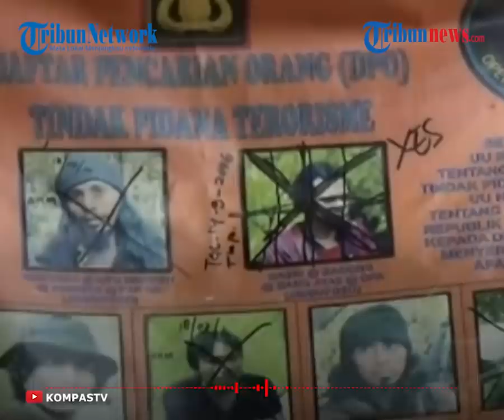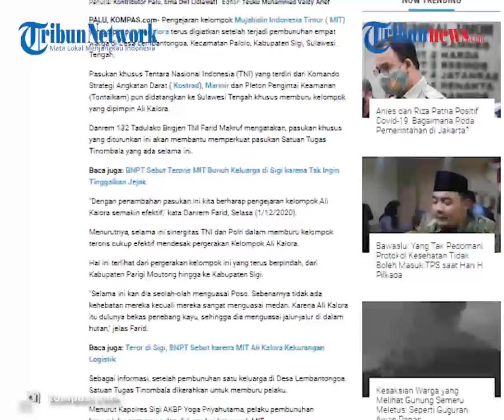Inilah 3 Pasukan Khusus TNI yang Diterjunkan untuk Buru Kelompok Teroris MIT Pimpinan Ali Kalora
TRIBUN-VIDEO.COM - Panglima TNI Marsekal TNI, Hadi Tjahjanto mengerahkan pasukan khusus Tentara Nasional Indonesia (TNI) untuk membantu Polri mengejar pelaku teror, kelompok Mujahidin Indonesia Timur (MIT) yang dipimpin oleh Ali Kalora.

Pasukan khusus Tentara Nasional Indonesia (TNI) yang terdiri dari Komando Strategi Angkatan Darat ( Kostrad), Marinir dan Pleton Pengintai Keamanan (Tontaikam) pun didatangkan ke Sulawesi Tengah khusus memburu kelompok yang dipimpin Ali Kalora.

Tim pasukan khusus TNI itu diterbangkan ke Poso pada Selasa (1/12/2020) ini.

Dilansir oleh Kompas.com, Danrem 132 Tadulako Brigjen TNI Farid Makruf mengatakan, pasukan khusus yang diturunkan ini akan membantu memperkuat pasukan Satuan Tugas Tinombala yang ada selama ini.

"Dengan penambahan pasukan ini kita berharap pengejaran kelompok Ali Kalora semakin efektif," kata Danrem Farid, Selasa (1/12/2020).

Menurutnya, selama ini sinergitas TNI dan Polri dalam memburu kelompok teroris cukup efektif mendesak pergerakan Kelompok Ali Kalora.

Hal ini terlihat dari pergerakan kelompok ini yang terus berpindah, dari Kabupaten Parigi Moutong hingga ke Kabupaten Sigi.

"Selama ini kan dia seolah-olah menguasai Poso. Sebenarnya tidak ada kehebatan mereka kecuali mereka sangat menguasai medan.

Karena Ali Kalora itu dulunya bekas penebang kayu, sehingga dia menguasai jalur-jalur di dalam hutan," jelas Farid.

Sebagai informasi, setelah pembunuhan satu keluarga di Desa Lembantongoa, Satuan Tugas Tinombala dikerahkan untuk memburu pelaku.

Menurut Kapolres Sigi AKBP Yoga Priyahutama, pelaku pembunuhan berjumlah enam orang dan diduga dari kelompok MIT.

"Terindikasi seperti itu ada kemiripan dari saksi-saksi yang melihat langsung saat kejadian yang kami konfirmasi dengan foto-foto (DPO MIT Poso) ada kemiripan. Terindikasi," terangnya, Sabtu (28/11/2020).

Pekan lalu MIT melakukan serangan aksi terorisme yang menewaskan empat orang warga di Sigi, Sulawesi Tengah.

Selain itu mereka juga membakar 7 rumah serta melukai beberapa orang lainnya di sana.

Hadi Tjahjanto, Panglima TNI Marsekal TNI dalam konferensi pers pada Senin (30/11/2020) berharap operasi memburu gerombolan Ali Kalora ini berjalan lancar.

Sehingga kelompok MIT ini bisa tertangkap dan segera diadili sesuai dengan perilaku kejahatan yang telah mereka perbuat.

”Sehingga apa yang diharapkan oleh masyarakat bahwa kelompok MIT harus dikejar dan sampai dapat akan kami laksanakan.

Saya mohon doa agar operasi ini bisa berjalan lancar. Saya yakin kelompok MIT yang melakukan kejahatan atas penduduk yang tidak berdosa segera tertangkap,” ujarnya saat konferensi pers di Gedung Kemenko Polhukam, Jalan Medan Merdeka Barat, Jakarta Pusat, Senin (30/11/2020).
(Tribun-video.com/DeaMita)

Artikel ini telah tayang di Kompas.com dengan judul "Pasukan Kostrad, Marinir, dan Tontaikam Ikut Buru Kelompok Ali Kalora", Klik untuk baca
Penulis : Kontributor Palu, Erna Dwi Lidiawati